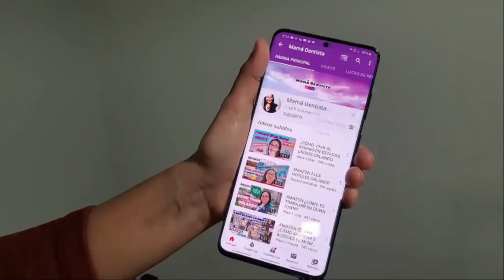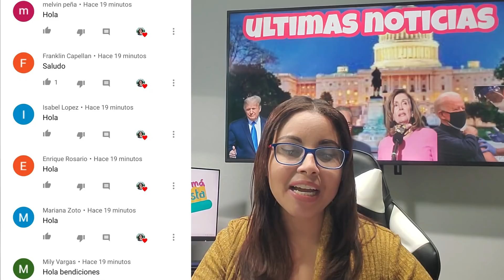ULTIMO MINUTO: APROBADO, PAQUETE DE $ 2.3 TRILLONES incluido segundo estimulo economico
Hola amigos en este video les traigo Noticias de Ultimo Minuto, acaba de estar APROBADO EN LA CAMARA , el paquete de estimulo de $ 2.3 trillones que son $ 1.4 Trillones del gastos para los gastos y los $ 900 billones de dólares del segundo paquete de estimulo económico, y toda la información sobre esto que hemos visto durante el día y las declaraciones de ambos partidos quien tiene la culpa de la demora?